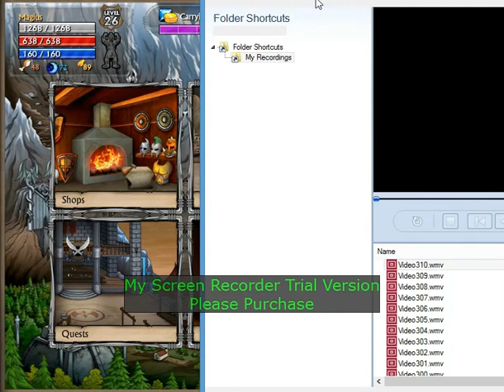Swords And Sandals 5 (The Fall Of Burnout Bull)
Ha Ha! Take That You Worthless Bull! It Took A Good Amount Of Effort, But I Defeated What I Liked To Call "Burnout Bull", As I Had To Do Over 100 Duels In Order To Reach Level 26 And Defeat Him! But Even Then I Didn't Do It On My First Try, Or My Second, Or Even My Third! But Eventuality I Prevailed! ):D